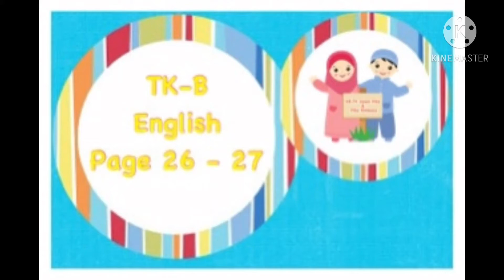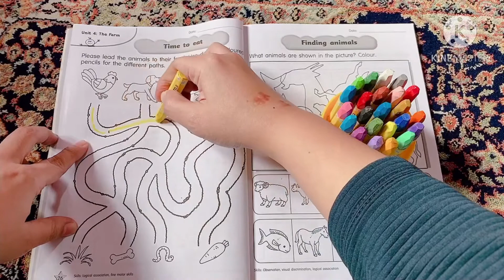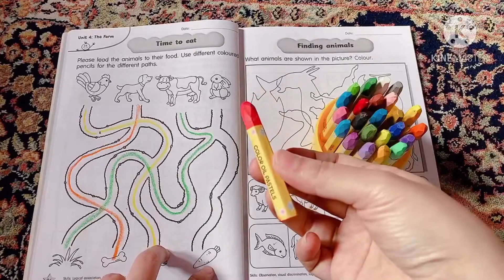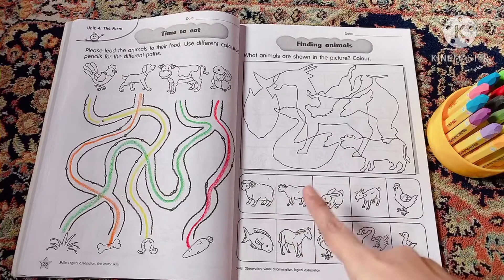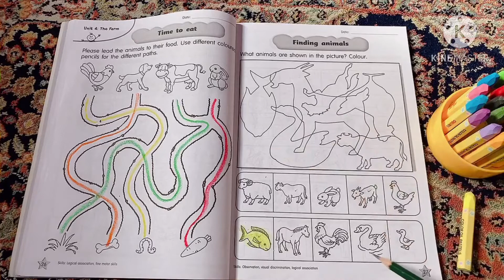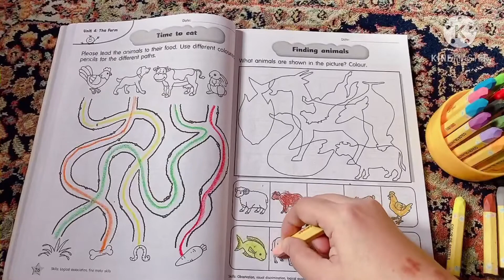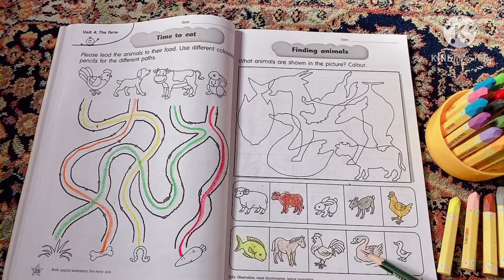KB - TK ISLAM PIKA - TKB - English Page 26-27